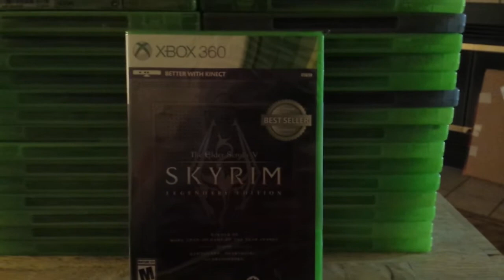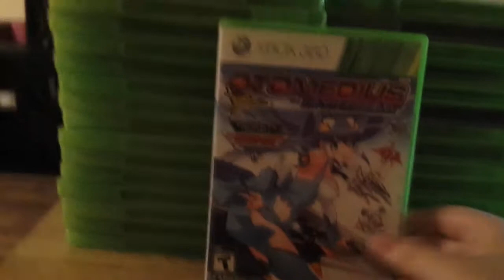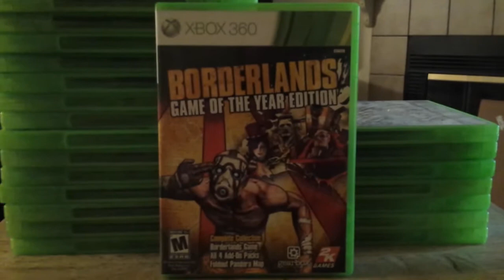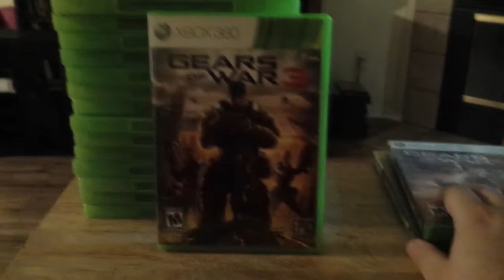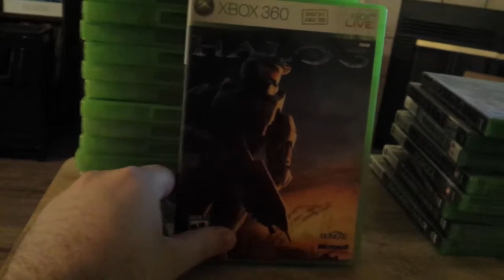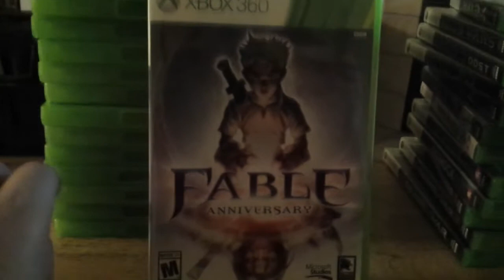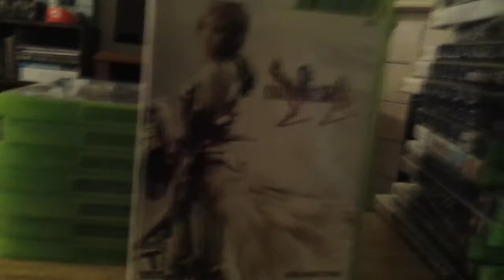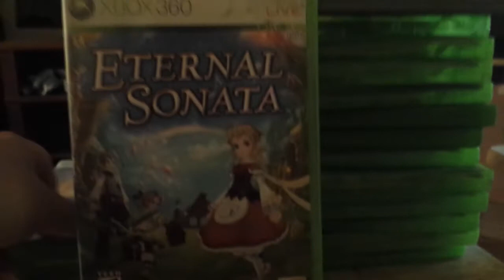Funky G's Xbox 360 Game Collection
Even I am surprised by how many games I have on here!